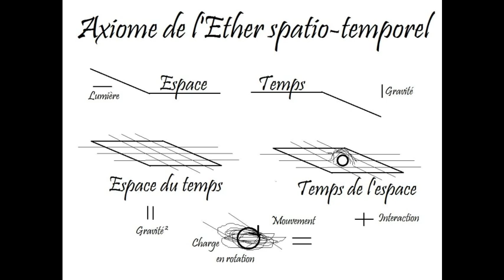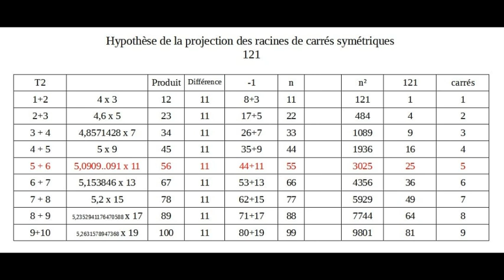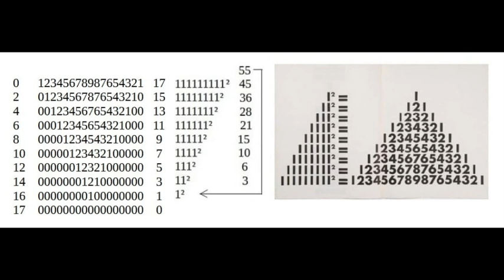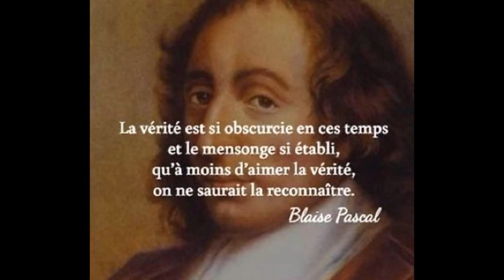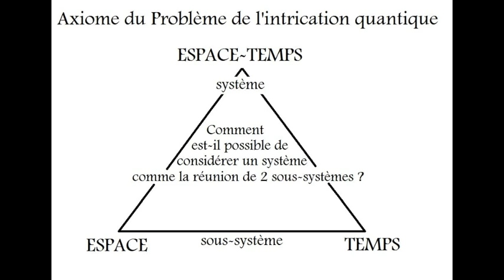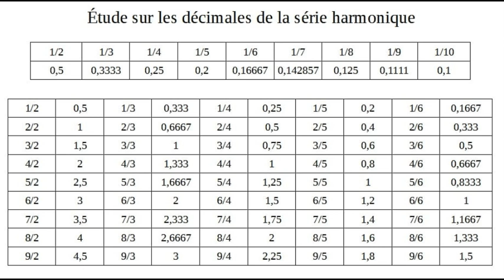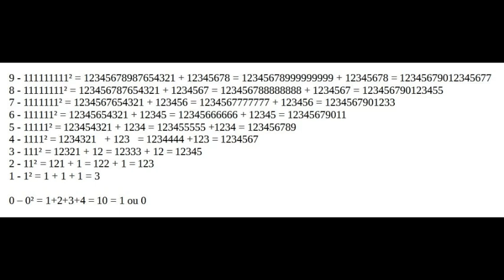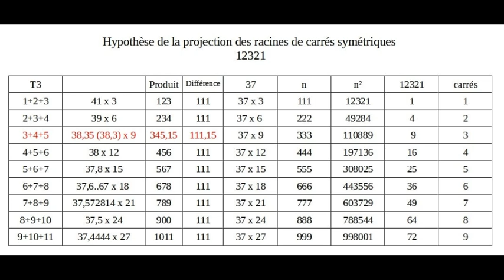Podcast Labo #2 La valeur géométrique du nombre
Désolé pour la qualité du son assez médiocre j'étais sur la route avec la vitre ouverte, le résultat est pas